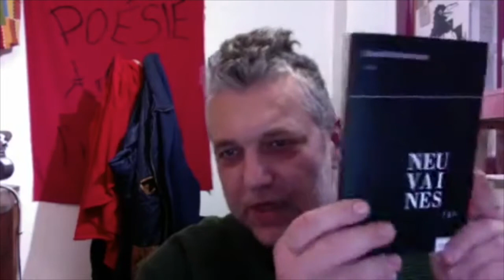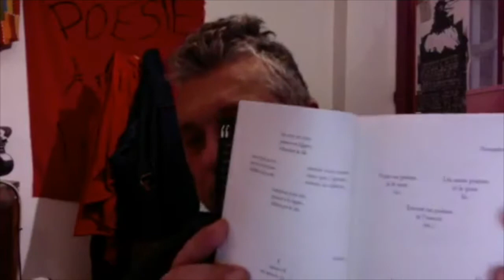Chants de la transition #15 – Jérémie Tholomé et David Giannoni à la boutique maelstrÖm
Chants de la transition #15 – Lectures par Jérémie Tholomé et David Giannoni

Pour ce 15e Chant de la transition, en ce 30 janvier 2021, on profite du passage de Jérémie Tholomé pour ouvrir le champ des lectures. J'ai demandé à Jérémie de se choisir 1 livre qu'il ne connaissait pas et d'en choisir 1 pour moi.

Jérémie a choisi "Astropoèmes" de Laura Vazquez & Arnaud Caleja paru à l'Arbre à paroles dans la collection IF

Et pour moi il a choisi "Neuvaines 7 à 9" de Daniel De Bruycker paru chez maelstrÖm reEvolution

Et on termine par une découverte des poèmes de Ocean Vuong "Ciel de nuit blessé par balles" édité par Mémoires d'encrier

Ceci est un nouvel acte poétique.
Une nouvelle série à la fois en écho et à la fois différente de la série « Poésie d’au-delà du confinement » de lectures quotidiennes en solo ou accompagné qui m’aura occupé du 16 mars 2020 au 1er Juillet 2020.
Cette nouvelle série sera réalisée à un rythme aléatoire et donc imprévisible, au gré des besoins, des poétiques nécessités.
Elle est réalisée en écho avec le travail des 4 prochaines éditions du fiEstival qui portera sur 4 ans (2020, 2021, 2022, 2023) le titre de « Chants de la transition » en 1 Prélude (2020) 3 mouvements distincts et complémentaires (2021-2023) et une Coda fin 2023.